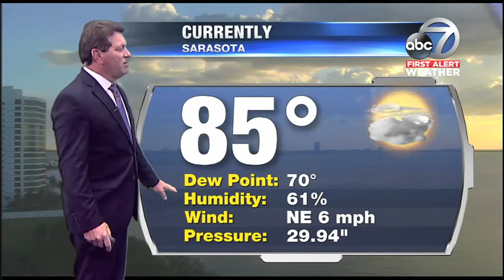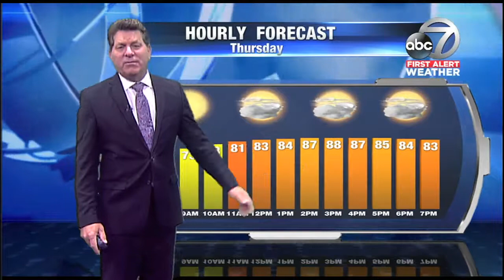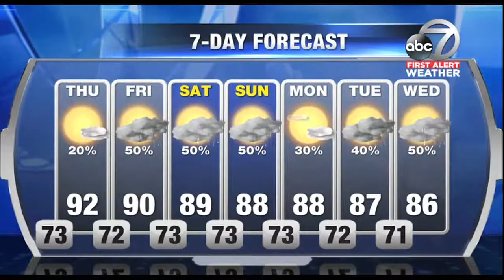6pm Weather 10-11-17